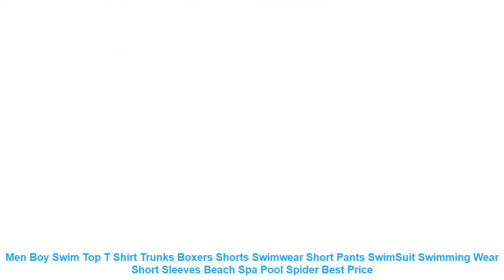Men Boy Swim Top T Shirt Trunks Boxers Shorts Swimwear Short Pants Swi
Buy Men Boy Swim Top T Shirt Trunks Boxers Shorts Swimwear Short Pants SwimSuit Swimming Wear Short Sleeves Beach Spa Pool Spider with Free Worldwide Shipping!  Check Discount Price

2. The size may have 2-3cm differs due to manual measurement. Please note when you measure.
3.Suggestion of cold water hand washing.It can help items keep their shape.
Item Type: Two Pieces
Sport Type: Swim
Material: Polyester
Gender: Men
Pattern Type: Print
Fit: Fits true to size. take your normal size
Brand Name: OLOEY
Condition: New
Sub-Type: Sweatsuits
Clothing Type: Swimwear
2. The size may have 2-3cm differs due to manual measurement. Please note when you measure.
3.Suggestion of cold water hand washing.It can help items keep their shape.
Similar Product
Top Brand OTS Cool Black Mens Fashion Large Face LED Digital Swimming Outdoor Dual Display Man
triathlon t shirt For Boy Swim Like Your Boat Sank Bike Like You Stole It Run
Men Boy Swim Top T Shirt Trunks Boxers Shorts Swimwear Short Pants SwimSuit Swimming Wear Long
Men Boy Swim Top T Shirt Trunks Boxers Shorts Swimwear Short Pants SwimSuit Swimming Wear Short
My Boys Can Swim T shirt men tshirt women tops tee 100 cotton funny print O
Summer funny print Hot Boy Lifeguard Swimming Pool Stud Muffin Hottie t shirt men women tops
Aquaman SWIM IT TO WIN IT Licensed BOYS GIRLS T Shirt S XL

Similar Sports Clothing  Videos :
Sexy Bandeau Bikini Swimsuit Women Push Up Swimwear Print Bikini Set Brazilian Bathing Suit Summer Beach Wear Swimming Suit =